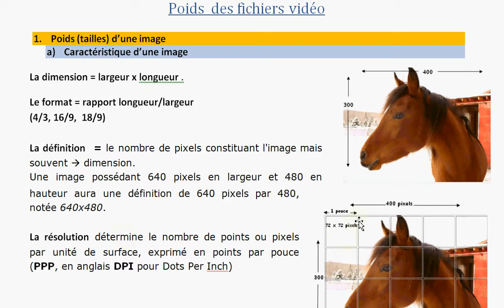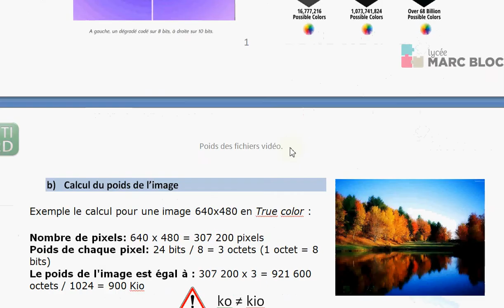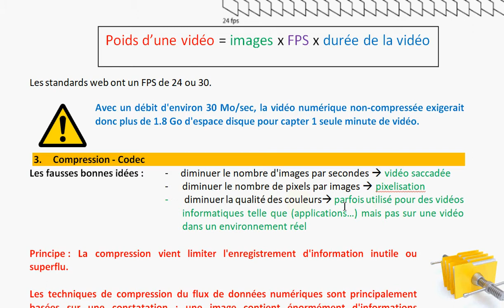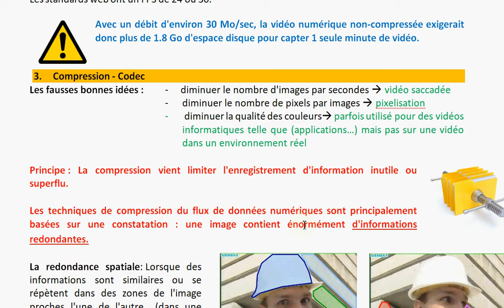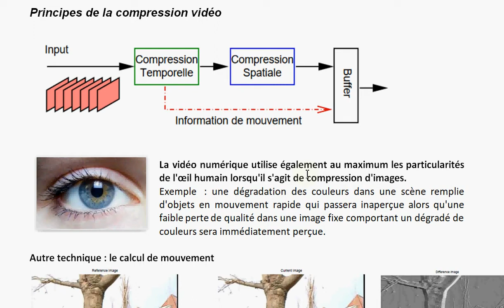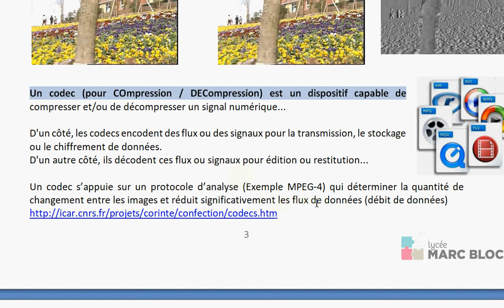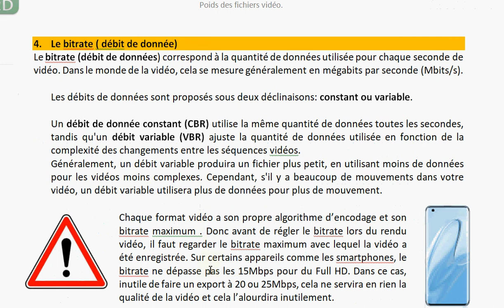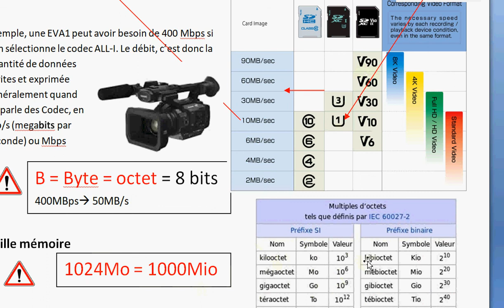STI2D poids ou taille d'un fichier vidéo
Calcul d'un poids d'une vidéo, principe de compression, bitrate et stockage
Document pdf